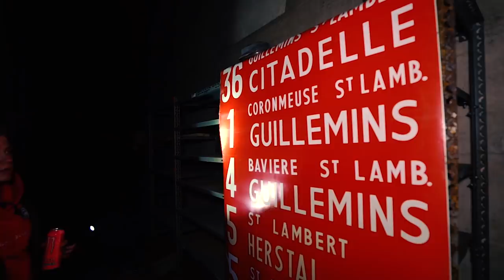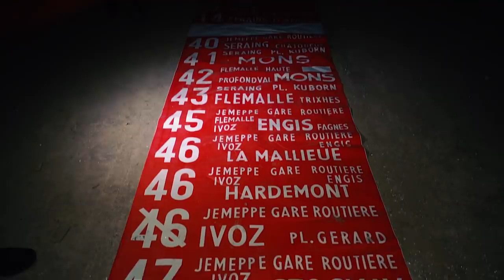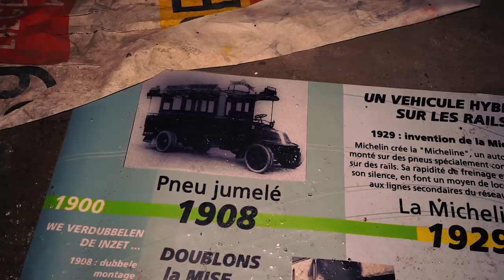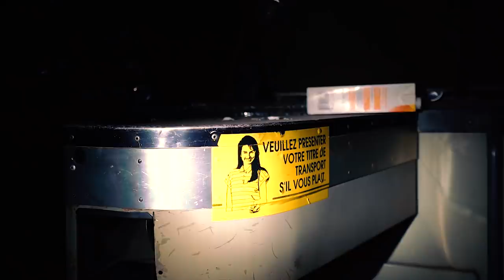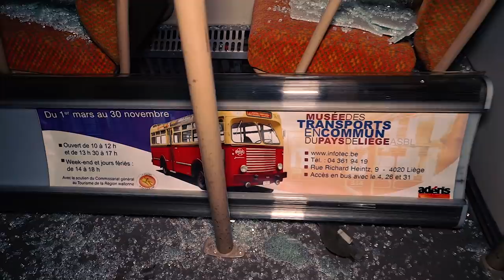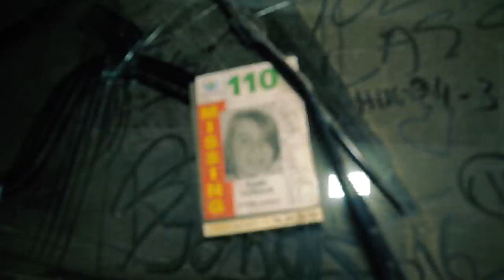Ghost Buses Found Underground In the City - Stranger Things Vibes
! MY GEAR !